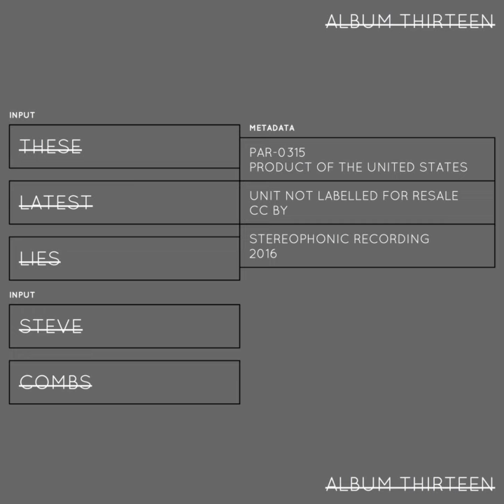Steve Combs - Stereo Abuse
Artist: Steve Combs
Title: Stereo Abuse
Album: These Latest Lies